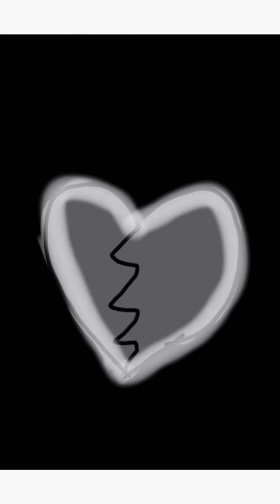Cœur brisé et Juliette un amour brisé (feat music broken and lovely) ❤️❤️❤️💔💔💔